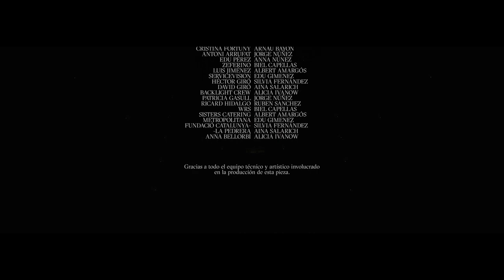LOS SONIDOS DEL PARAÍSO TE ESPERAN Nueva temporada del 175 aniversario del Liceu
¿Qué nos dicen las estrellas cuando hablan?
Todos tenemos un propósito, una razón por la que estamos aquí.

Descubre la temporada del 175 aniversario del Liceu.

El paraíso te espera.